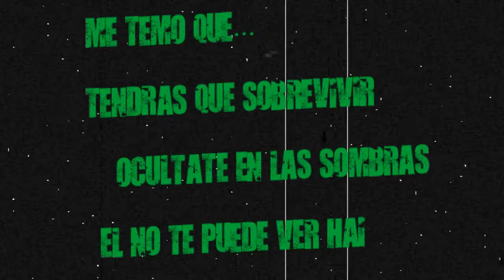¡GRAFICAZOS Y PURO TERROR! LA OSTIA... FNAF WEEKEND(demo)(fan-game)